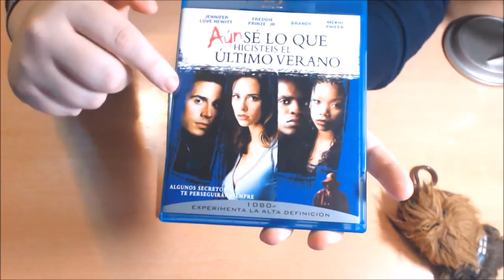UNBOX - Sé lo que hicisteis el último verano 1&2.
TITULO: UNBOX - Sé lo que hicisteis el último verano 1&2.